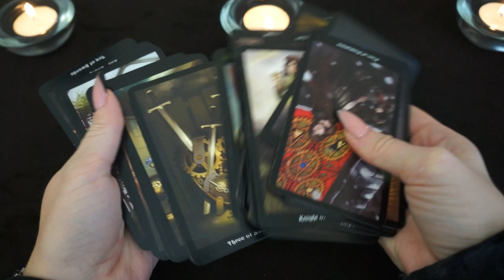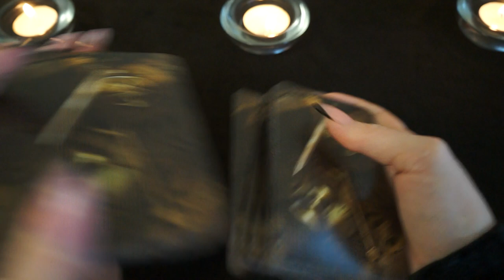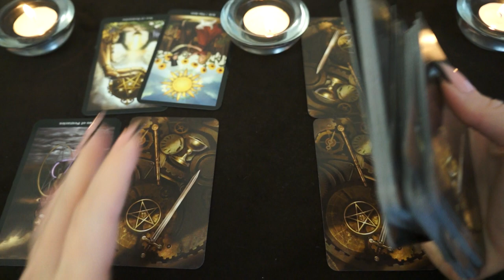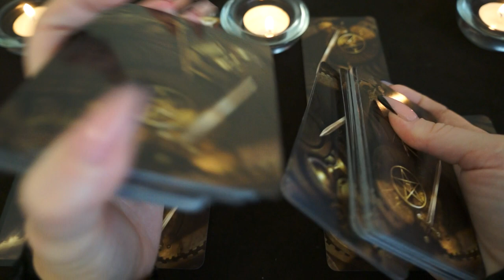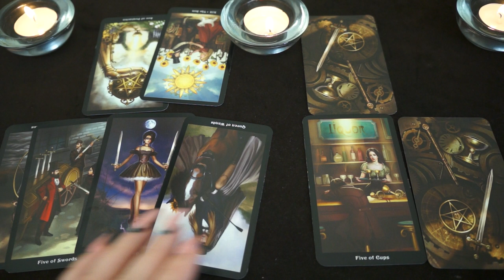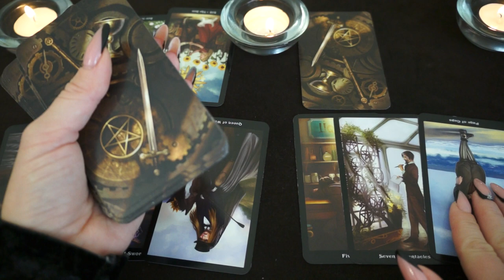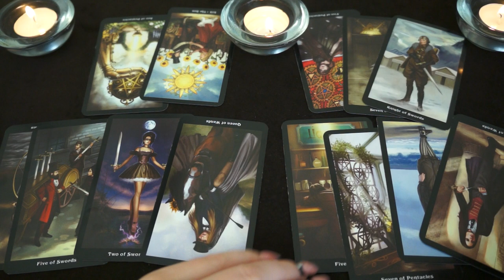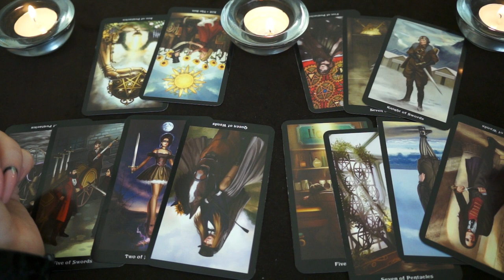СКОРПИОН. Тароскоп на НОЯБРЬ 2018